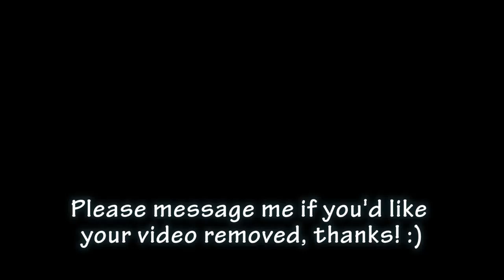Harry Potter 7: "The Deathly Hallows" - Trailer 1 (Reaction Mashup) | 3K SUBS BONUS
This reaction mashup to "Harry Potter and the Deathly Hallows - Part 1" was a little difficult to put together because most of the original reaction videos are low in quality (though to be fair these were filmed several years ago) and a lot of their respective audios cut in and out at random intervals. I did my best to compensate. Thought I'd do this as a thankyou for 3,000 subscribers :D

### (Q1) Would you do a reaction mashup of...?  (or variations on this type of question, even if you say "Hope you're working on", etc.)

(A1) Sorry but I do not take requests because either:
(1) this hobby will become a chore and thus boring for me,
(2) I might get spoiled on something I haven't watched yet,
(3) the comments sections of my videos get filled with posts which have nothing to do with the mashup on that page,
(4) when people make requests they don't provide a playlist of their favouite reactions as a starting point, or indicate in any way which reaction videos they had in mind, and/or
(5) the person making the request doesn't realise that there aren't enough reactions of what they're requesting (and in most cases they haven't even looked at any reactions at all)

 ### (Q2_a) Would you include my reaction in your next mashup?

(A2_a) Sorry, the answer is no because:
(1) I like to decide who makes it into my mashups,
(2) there is only so much space available in a mashup resulting in someone being disappointed or annoyed at me if they don't make it in,
(3) I only have a limited amount of free time to make these and so I'd rather not have to keep a list of who I "must" include.

### (Q2_b) Why isn't so-and-so in this mashup?

(A2_b) Basically the same answer as (Q2-a) about but with the addition that I also like to change things up a bit.

### (Q3) How do you deal with copyright so that you can monetise your videos?

(A3) I don't, really.  I think there's only three videos in total as of January 2015 which I have monetised. All of the other videos I have uploaded have copyright claims on them and therefore all advertising revenue goes to the copyright holders, I don't get a single penny from them. Although there is a valid argument to be made that the vast majority of my mashups fall under "fair use" and "criticism", as well as the mashup as a whole being a "transformative" work, it would be a long drawn out process to revoke the copyright claim and I just can't be bothered to go through it.

### (Q4) Is youtube your main job?

(A4) lol, no. I have a full time job, this is just a hobby for me to do on a Sunday morning. This really is just for fun. Even if I could make enough money from youtube, I wouldn't want it as my job, I love my current type of work way too much.

### (Q5) Who are the people in the mashup?

(A5) I include credits and direct links to the original videos in the annotations at the beginning of the video. Alternatively, here is a playlist of the reactor's

### (Q6) What music is playing out over the outro?

(A6) For this video, that would be a sample of "can you dance like a hippogriff" as covered by "Hogwarts Frog Choir, Wizarding World of Harry Potter".

Hi Blake Dale,

Video title: Blake Dale | Harry Potter 7: "The Deathly Hallows" - Trailer 1 (Reaction Mashup)
Includes: Audiovisual content
Claimed by: MC for Warner Bros.